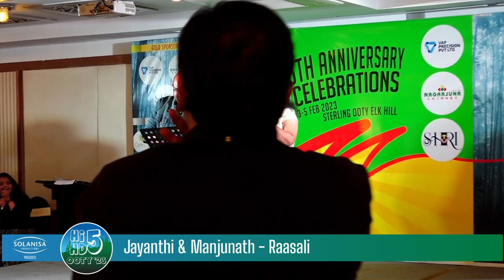Jayanthi & Manjunath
Ooty '23. HD 5th Anniversary